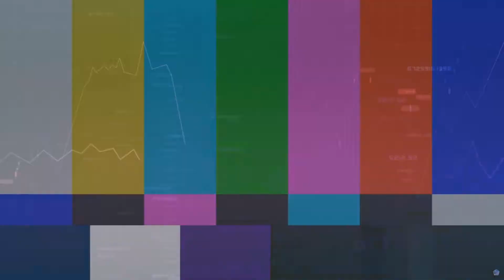Is Zombies Becoming the After Thought in Cold War!!